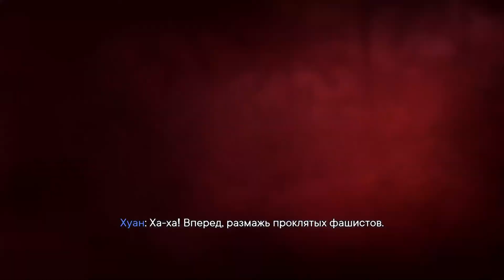Far Cry 6 прохождение #3 Пламя и Ярость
В этой серии Far Cry 6 прохожу до боли знакомую миссию Пламя и Ярость где с огнеметом сжигаю разную траву как в других частях фар край и за одно помогаю своим друзьям захватить топливные базы врагов